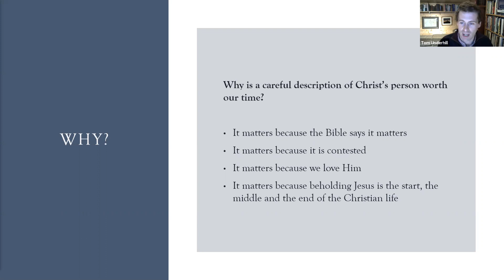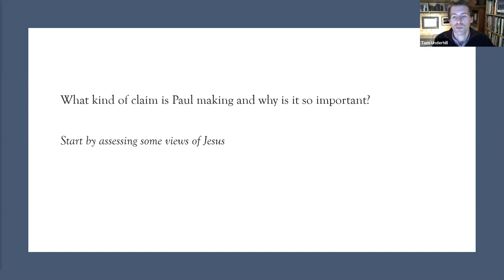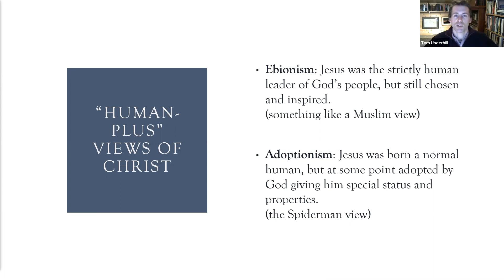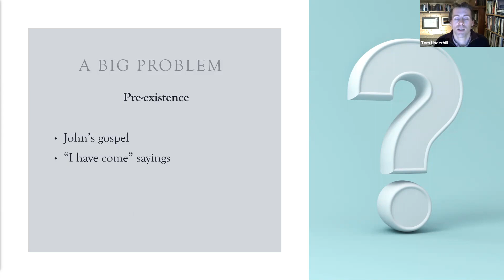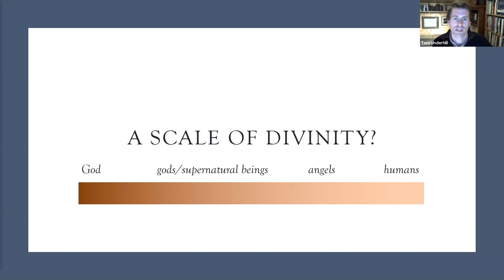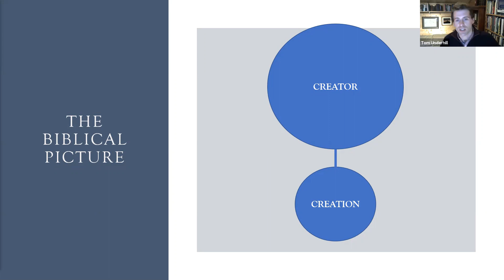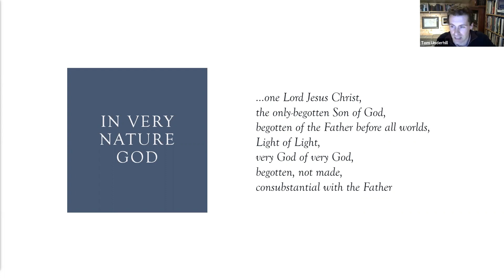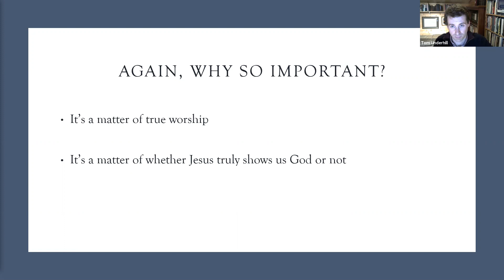MTC Lite Spring 2021 - Session 2 - The Person of Christ - Part 1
Teaching on the doctrine of the Person of Christ with Tom Underhill.